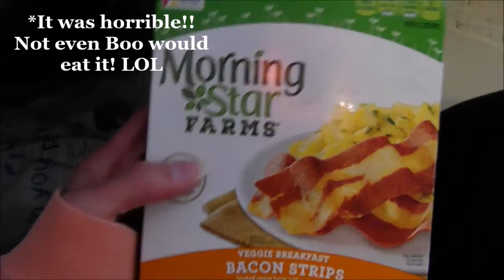FINALLY BACK AGAIN!!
BrannRay